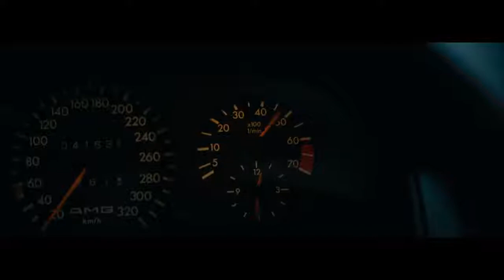01 The Hammer On the road to the Future of Driving Performance